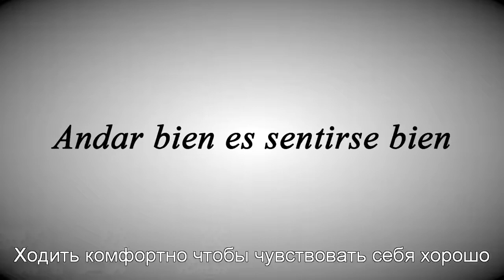Piesanto: комфортная женская обувь производства Испании -корпоративное видео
PIESANTO -  корпоративное видео. Познакомьтесь с нашим брендом, фабрикой , персоналом, производством  и ответом на вопрос- почему мы отличаемся от других производителей женской обуви.

На нашей  веб-странице ,вы сможете больше получить информации о технологии и нашей обуви: